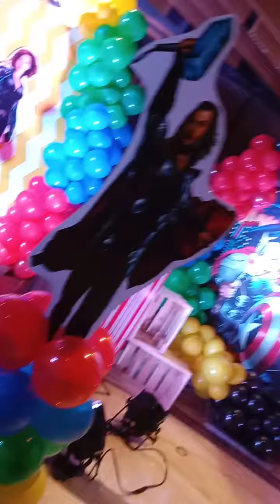birthday party event decoration Avengers theme my contact9369220539#dance